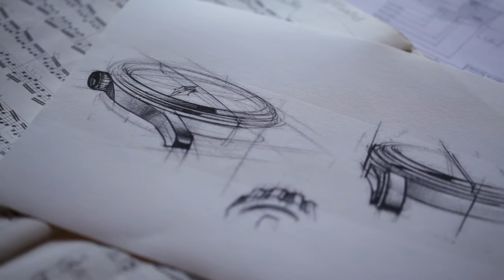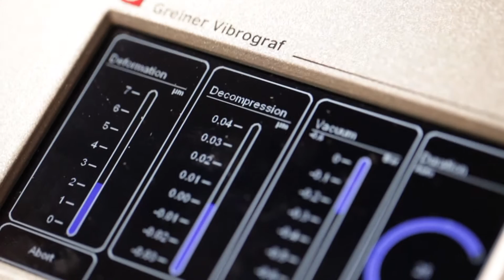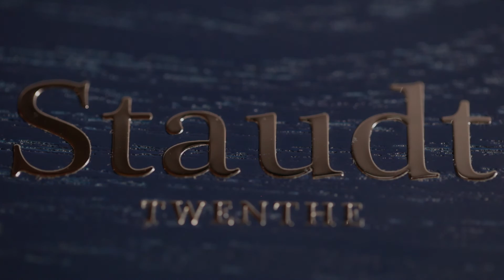Staudt Watches - mini documentaire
Yvo Staudt vertelt in het kort hoe Staudt Watches is ontstaan.